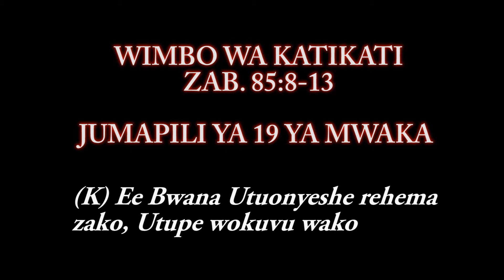Psalm for 19th sunday Year A Fr. Alex Br. J. Mwamba And Magi